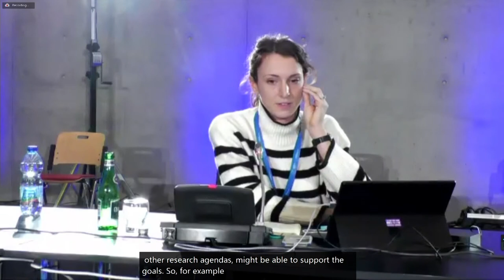IGF 2021 - Day 1 - Ballroom A - [WS#204] Stakeholder Roles for Human Rights Due Diligence